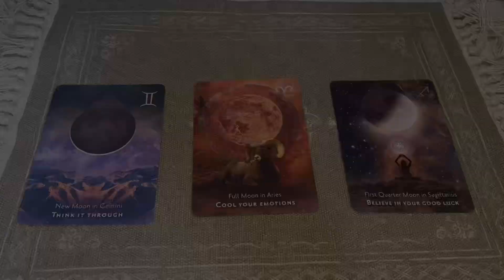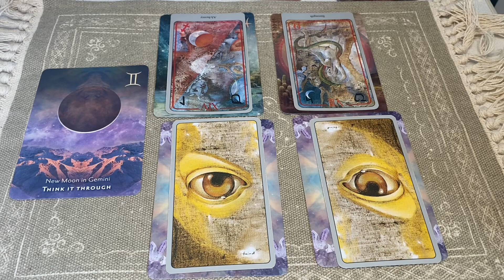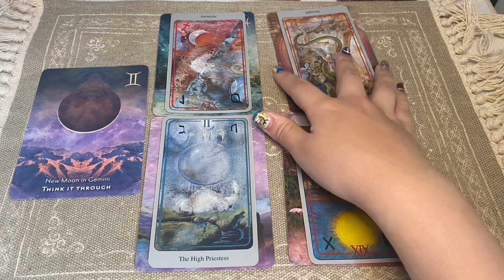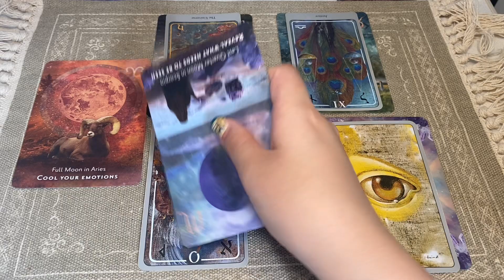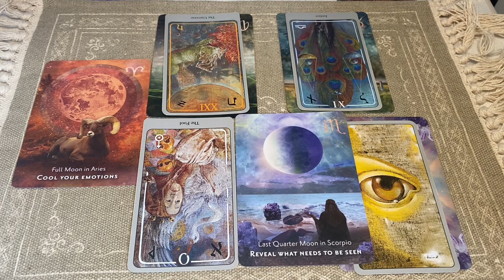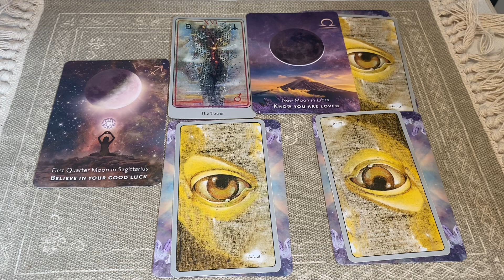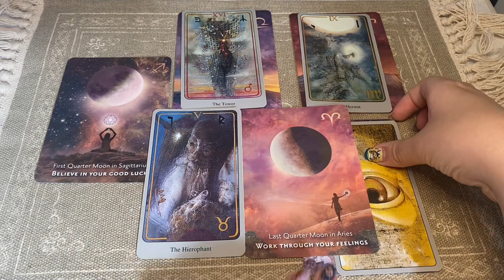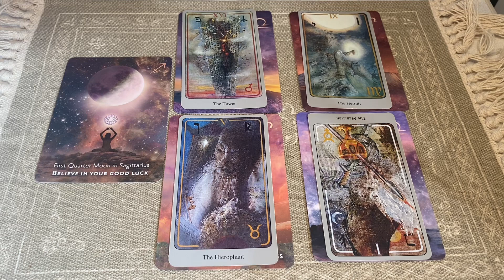自分の本音💗タロット+オラクルカードリーディング